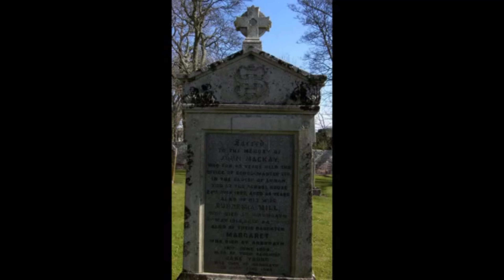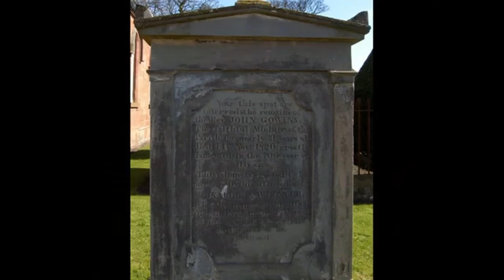Winter History Visit With Music To Parish Church And Graveyard Lunan Angus Scotland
Tour Scotland travel video, with Scottish Music, of photographs from a Winter ancestry, genealogy, family history visit to the church and graveyard in Lunan, Angus. The current parish church at Lunan was built in 1844 on the site of, or very close to, a medieval predecessor mentioned in around 1200 and dedicated in 1242. The current church is a small Romanesque style structure with sandstone ashlar walls and slate roofs. It is surrounded by a long, narrow graveyard and the site is positioned on a valley side in a rural setting. Officially, the Scottish winter runs from the 21st of December through to the 20th March.